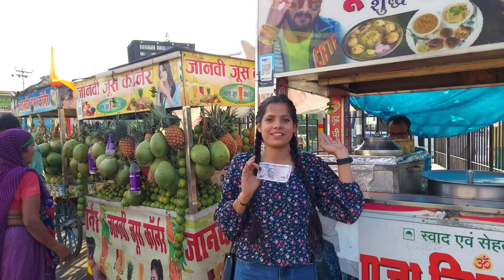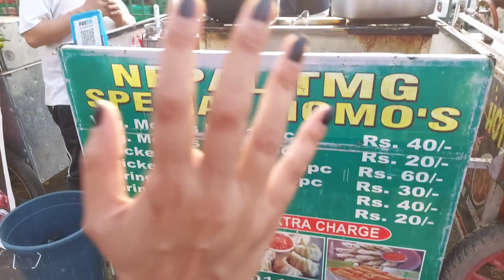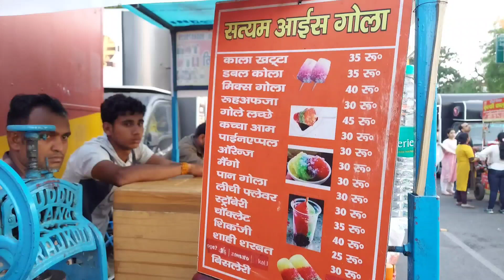Rs 100 Street Food Challenge In PATNA | Rachna Queen